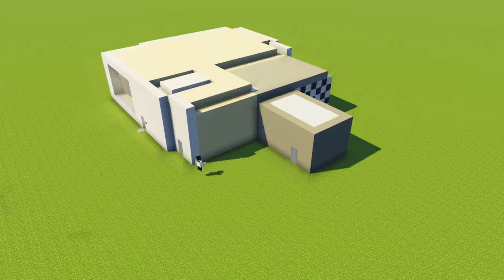Let's Make Ice Scream 1 Horror Neighborhood in Minecraft!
Let's make Ice Scream 1 in Minecraft!